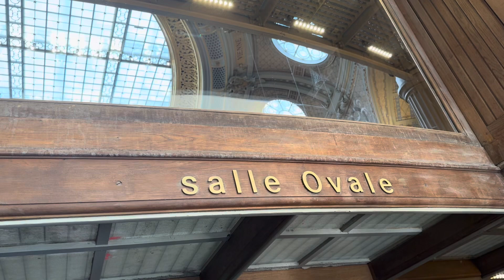Bibliotheque Richelieu Paris, France 🇫🇷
A visit to the Bibliotheque Richelieu Paris, France- from a visit February 2024.